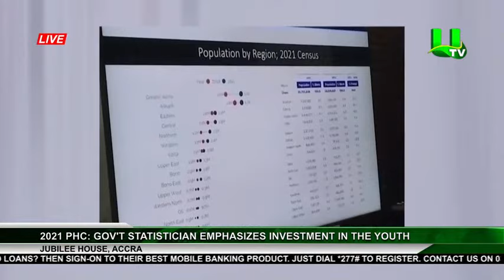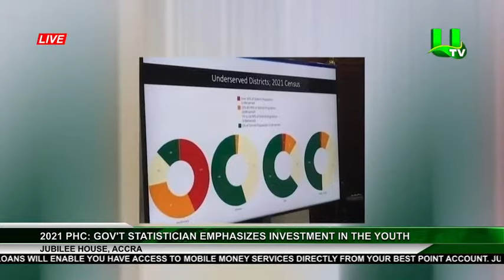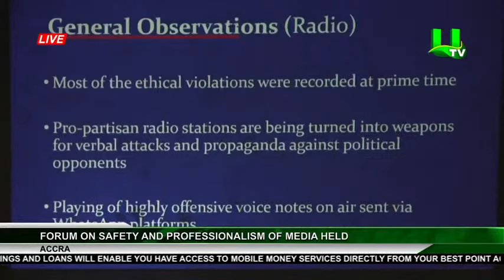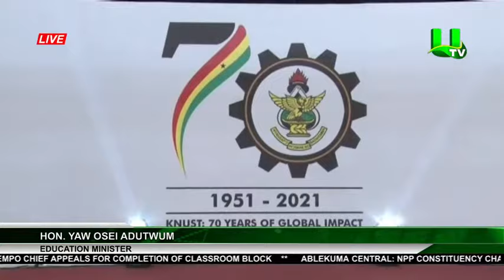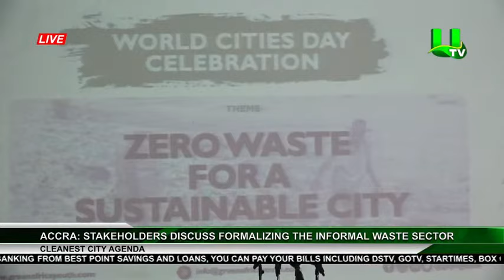PRIME-TIME-NEWS WITH AFIA AKYERE ASIEDU AND AFIA ADUTWUMWAA MOROSA 28/10/21